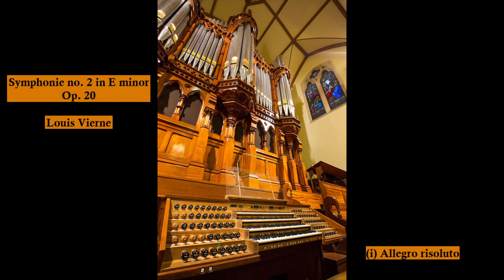The Symphonic Organ - a full length concert of music by Plum, Franck and Vierne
Good evening and welcome to this concert of music from the French Romantic school. We begin in Belgium with works by Plum and Franck, culminating with Vierne's Symphonie no. 2 in E minor, written in 1902 - two years after his appointment as Organist of Notre-Dame Cathedral, Paris.

00:25 Carillon de Westminster - Jean-Marie Plum
04:56 Prélude, fugue et variation - César Franck
17:53 Symphonie no. 2 in E minor - Louis Vierne